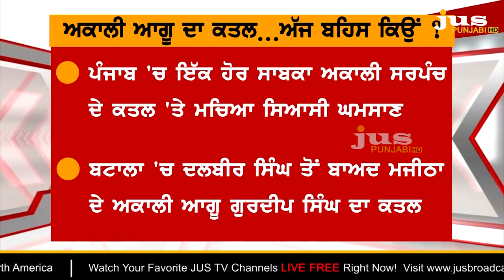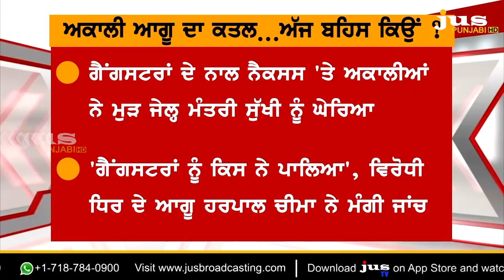Who wants kill Bikram Majithia's Aides? || To The Point || KP Singh || Jus Punjabi